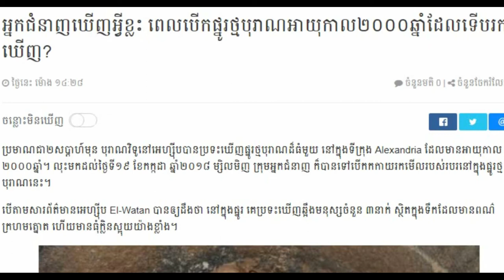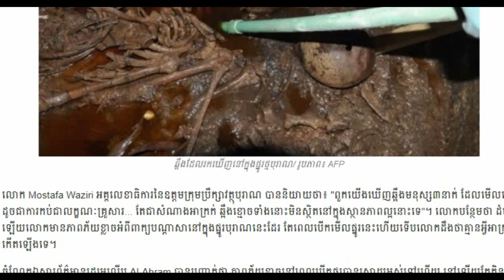Khmer news today Cambodia hot news, Breaking news in Cambodia 2018,Share World,